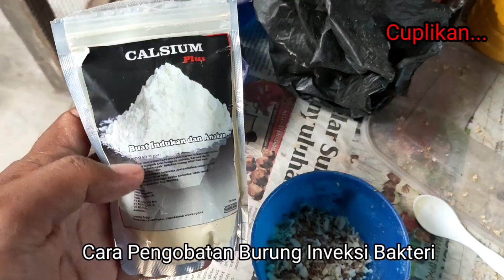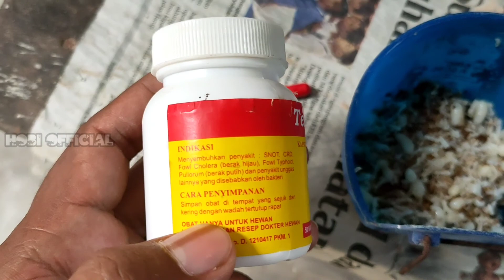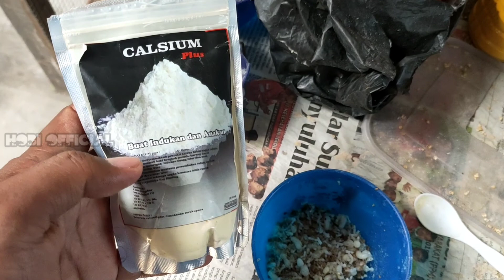Campuran Kroto Agar Ternak Murai Cepat Produksi